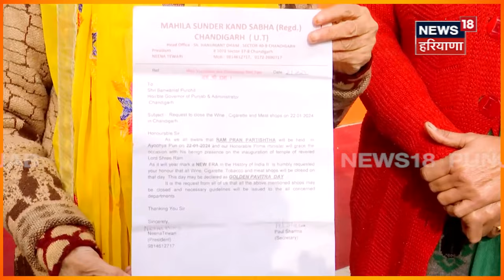Chandigarh 'ਚ ਉੱਠੀ ਸ਼ਰਾਬ, ਮੀਟ ਤੇ ਤੰਬਾਕੂ ਦੀਆਂ ਦੁਕਾਨਾਂ ਬੰਦ ਕਰਨ ਦੀ ਮੰਗ | liquor | Tobacco |News18 Punjab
Chandigarh 'ਚ ਉੱਠੀ ਸ਼ਰਾਬ, ਮੀਟ ਤੇ ਤੰਬਾਕੂ ਦੀਆਂ ਦੁਕਾਨਾਂ ਬੰਦ ਕਰਨ ਦੀ ਮੰਗ | liquor | Tobacco